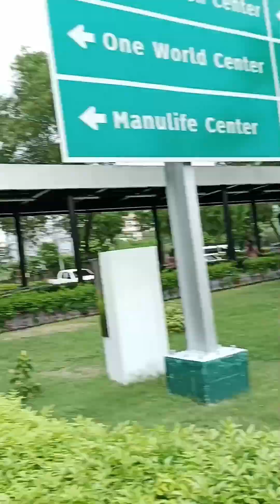MAY MALAKING LECHON (@vovelynzvlog )